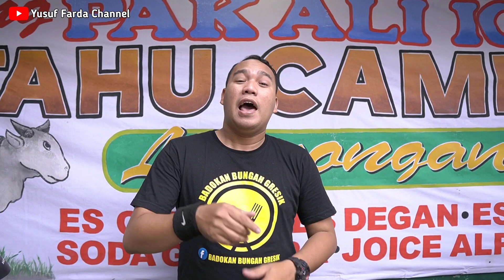4 JAM RATUSAN PORSI AMBLAS!!! TAHU CAMPUR LAMONGAN PAK ALI ICHSAN PASAR SENGGOL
Tahu Campur Legendaris Pak Ali Ichsan Pasar Senggol Gresik, Memang Istimewa Porsinya Jumbo Bikin Ketagihan, Rasanya Mantap Nyam Nyam Poll, Jualan Sejak Tahun 1983, Kini Setiap Hari Selalu Ramai Pembeli, Ratusan Porsi Ludes Dalam 4 Jam.
Jadi Buat Kalian Yang Pecinta Kuliner Wajib Coba Dijamin Ketagihan

Lokasi Jalan Arif Rahman Hakim Depan Toko Sumarta Pasar Senggol Kabupaten Gresik Jawa Timur

Harga Seporsi Tahu Campur 16.000 Rupiah